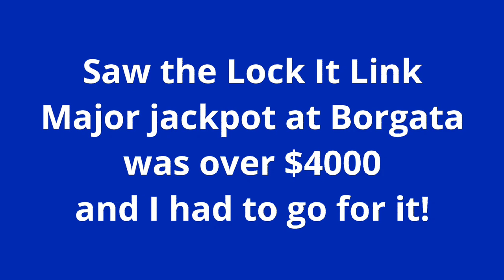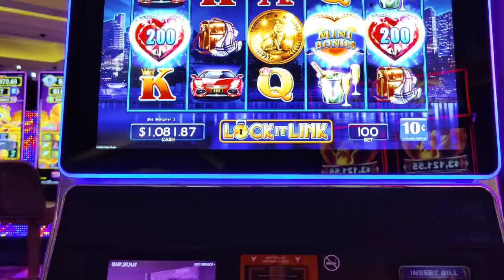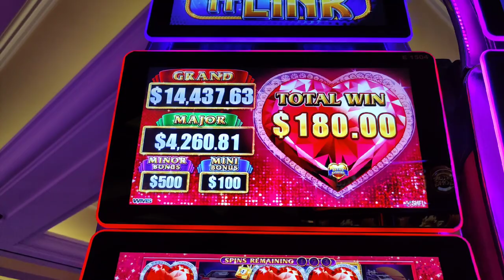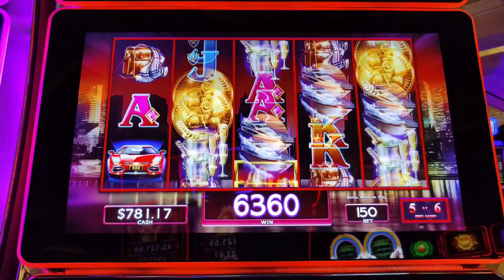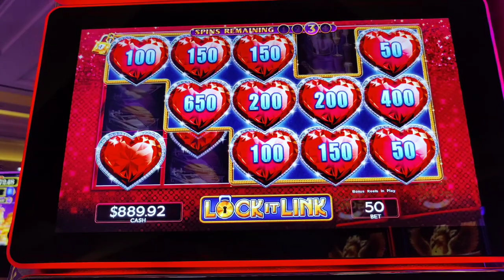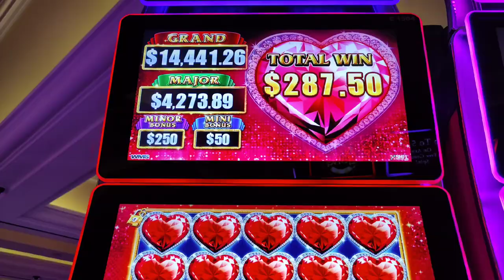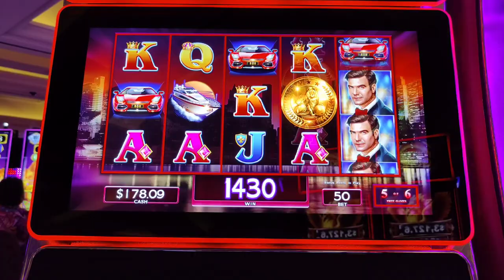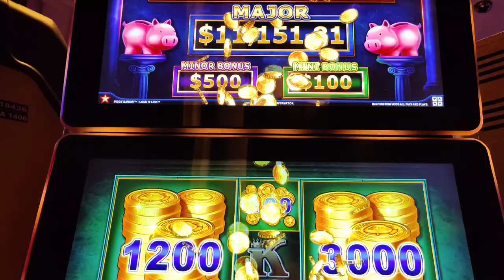Fullscreen Hearts on Lock It Link Nightlife! Chasing a $4000 Major Jackpot at 4 am at Borgata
On my 1st trip to AC after it reopened, I saw a $4,000+ major jackpot on Lock It Link at @Theborgata  on my way to bed.  But who needs sleep when there are jackpots to chase?  Plus a look in at the $164,000 Grand jackpot on high limit Piggy Bankin'.